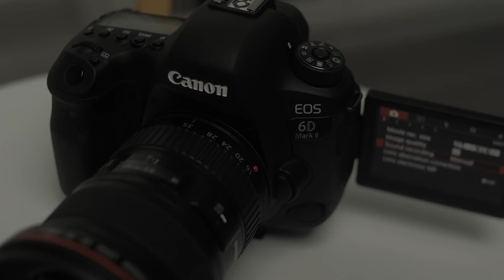HOW TO FILM BROLL OF YOURSELF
⚡︎MY VLOGGING CAMERA
⚡︎FAVOURITE WIDE ANGLE LENS
⚡︎FAVOURITE PORTRAIT LENS
⚡︎FAVOURITE TELEPHONE LENS
⚡︎MY MICROPHONE
⚡︎MY 360 CAM

► COURSES - INVEST IN YOUR LEARNING